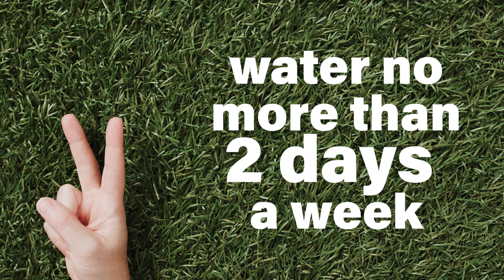UTRWD Pledge 2 August 2024 15